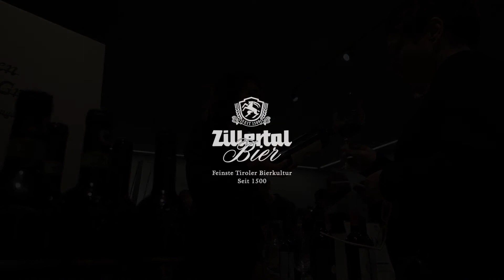Kulinarium Veranstaltung by Zillertal Bier 2021